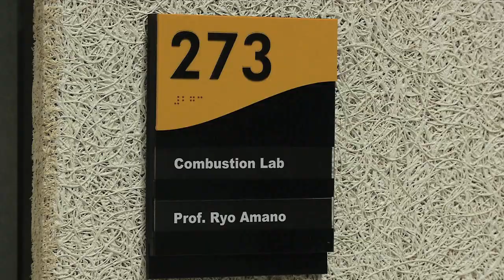Justin Zeamer on Biomass Research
Combining two years of undergrad research in Dr. Ryo Amano's combustion lab with an internship at GE Healthcare and mechanical engineering major, Justin Zeamer tells how he became a UW-Milwaukee Engineer just like his dad and three older brothers.